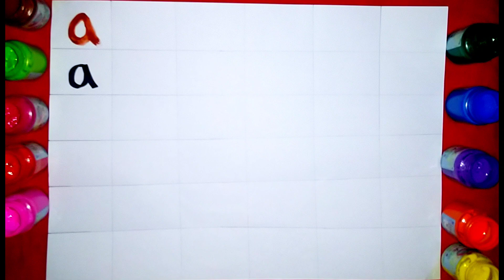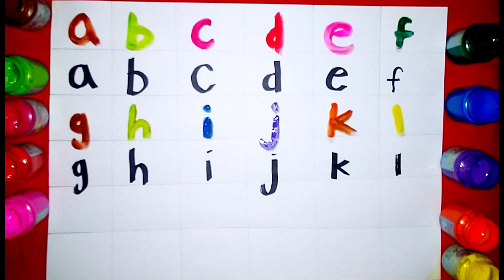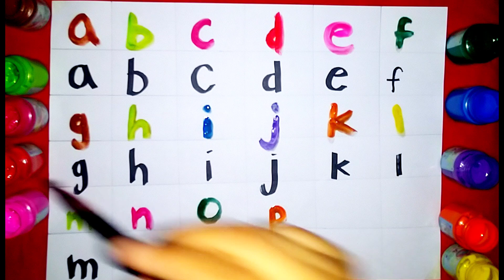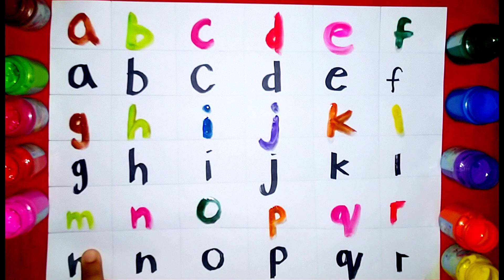A for apple , abcd | phonics song |a for apple b for ball c for cat| abcd song@bachaparty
A for apple,abcd | phonics song | a for apple b for ball c for cat | abcd song | abcde

Your query .
a for apple
abcdefg
english alphabet
abcd cartoon
a for apple bi for boy
alphabet songs
a for apple a for ant
nursery rhymes

abcd varnamala
abcd varnamala
english varnamala
english alphabet
A for apple
kids alphabet